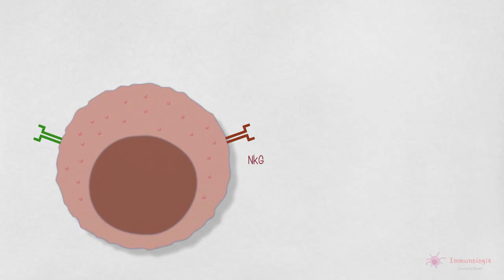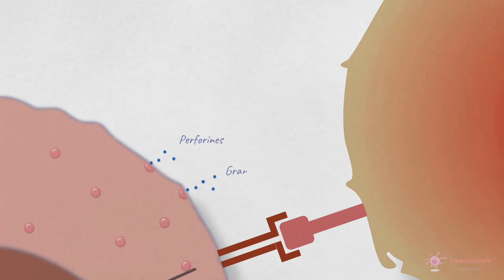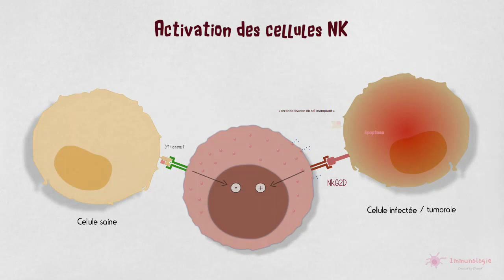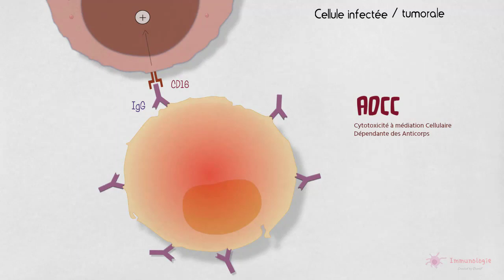4-5◽ Activation des cellules NK